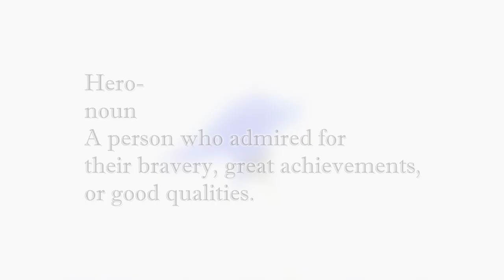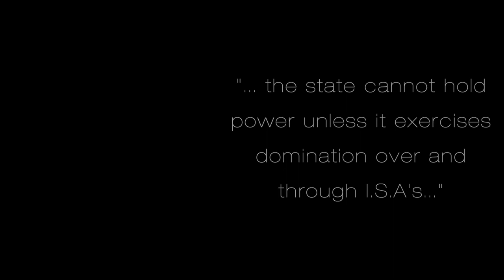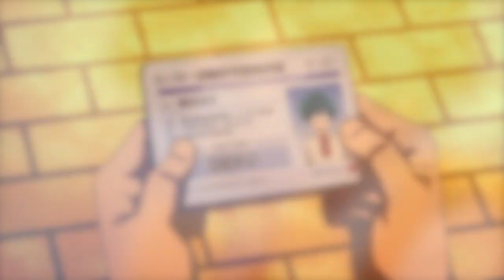My Hero Academia and Ideology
It's been a while but things were crazy and life got in the way. Already working on getting another video out in the very near future. A big thanks to Mia and her amazing work on this project. Special thanks to the channel Wisecrack and their wonderful video 'Why Heroes Matter' which inspired me to make this video

Script and Narration - Yata
Editing and Production - Technically Mia